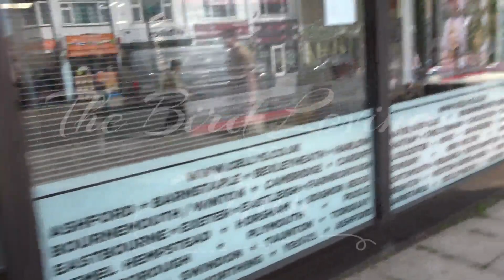My Pigeons Friends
How good is pigeon hearing? For most avian species this is around 1 - 4 kHz, but some species are sensitive to lower or higher frequencies... Pigeons are most sensitive to sound between 1 - 2 kHz, with an absolute upper limit of about 10 kHz... What animal can hear the lowest frequency? Pigeons... They have the ability to hear extremely low-frequency infrasound's (as low as just 0.05 Hz) is second to none. They can use this superpower to detect distant storms, but at such low frequencies, they can even detect upcoming earthquakes and volcanos... Have a lovely day and love all birds...